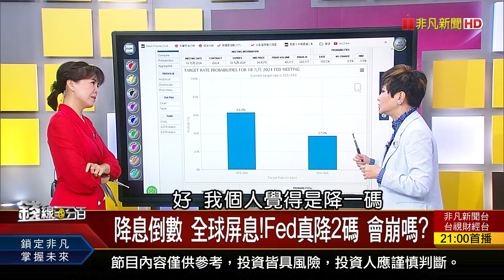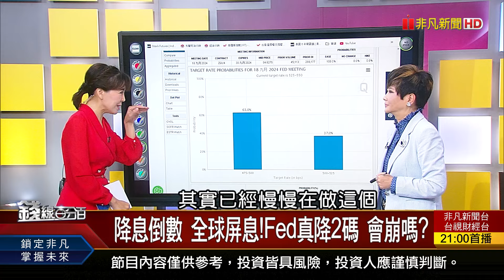精彩搶先看1【錢線百分百】20240918《降息循環來襲! 股市預測 怎變化?》│非凡財經新聞│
◎降息倒數 全球屏息!Fed真降2碼 會崩嗎?